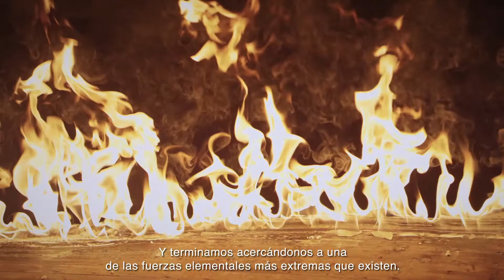Llamas de Venganza | Prender Fuego (Universal Pictures) HD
Ahora en cines.

Género:                               Suspenso
Elenco:                                Zac Efron, Ryan Kiera Armstrong, Sydney Lemmon, Kurtwood Smith,
                                             John Beasley, con Michael Greyeyes y Gloria Reuben
Dirigida por:                       Keith Thomas
Guion de:                          Scott Teems, basada en la novela de Stephen King
Productores:                      Jason Blum, Akiva Goldsman
Productores Ejecutivos:   Ryan Turek, Gregory Lessans, Scott Teems, Martha De Laurentiis, J.D.
                                             Lifshitz y Raphael Margules

En una nueva adaptación del clásico thriller de Stephen King realizada por los productores de El Hombre Invisible, una niña con poderes extraordinarios piroquinéticos lucha por proteger a su familia y a sí misma de unas fuerzas siniestras que pretenden capturarla y controlarla.

Durante más de una década, los padres Andy (Zac Efron; Retrato de un asesino; El gran showman) y Vicky (Sydney Lemmon; Fear the Walking Dead, Succession) han estado huyendo, desesperados por ocultar a su hija Charlie (Ryan Kiera Armstrong; Historia de horror americana: Doble sesión, La guerra del mañana) de una oscura agencia federal que quiere aprovechar su don, para crear fuego y convertirlo en un arma de destrucción masiva.

Andy ha enseñado a Charlie a controlar su poder, que se activa con la ira o el dolor. Pero cuando Charlie cumple 11 años, el fuego es cada vez más difícil de controlar. Después de que un incidente revela la ubicación de la familia, un misterioso agente (Michael Greyeyes; Wild Indian, Rutherford Falls) es enviado para buscar a la familia y capturar a Charlie de una vez por todas. Pero Charlie tiene otros planes.

La película también está protagonizada por Kurtwood Smith (Amityville: El Despertar, Hitchcock), John Beasley (12 horas para sobrevivir, La suma de todos los miedos) y Gloria Reuben (Lincoln, Mr. Robot). La banda sonora de Llamas de Venganza está compuesta por el legendario John Carpenter (Halloween, Christine, La Niebla) y sus compañeros de la franquicia Halloween, Cody Carpenter y Daniel Davies.

Dirigida por Keith Thomas (La viglia), a partir de un guion de Scott Teems (Halloween Kills) basado en la novela de Stephen King, Llamas de Venganza está producida por Jason Blum (Halloween, El Hombre Invisible) para Blumhouse y el ganador del Oscar® Akiva Goldsman (Soy leyenda, Constantine) para Weed Road Pictures. Los productores ejecutivos de la película son Ryan Turek, Gregory Lessans, Scott Teems, Martha De Laurentiis, J.D. Lifshitz y Raphael Margules.